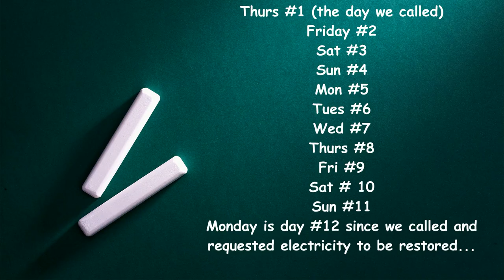NYSEG SUCKS Electricity Delay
We waited until day #12 to get our power turned back on by NYSEG, New York State Electric and Gas. Sorry for the long delay in posting any videos. We've been through an extremely rough time in our lives with the passing of my sweet, sweet mother :(